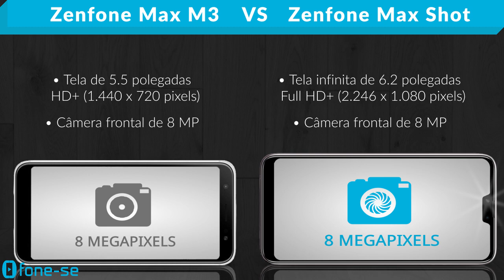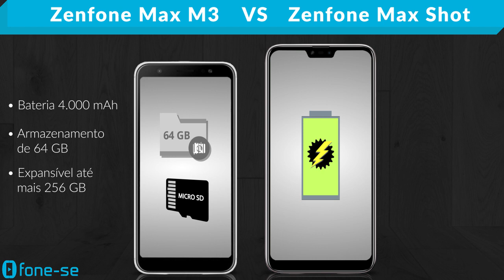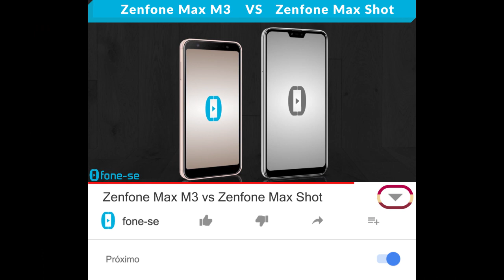Zenfone Max M3 vs Zenfone Max Shot (Comparativo)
Confira a ficha técnica do ASUS Zenfone Max (M3) e do ASUS Zenfone Max Shot, uma comparação de tamanho exclusiva (3D), e muito mais.